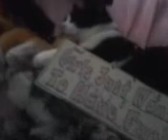Video from My Phone